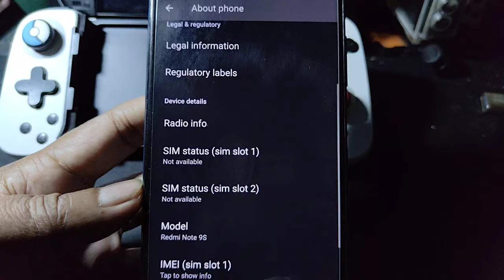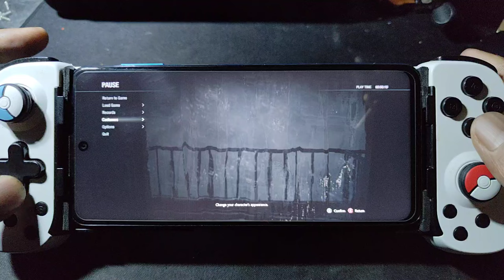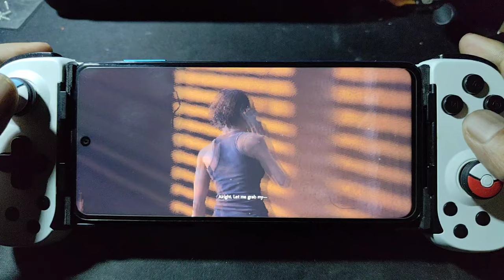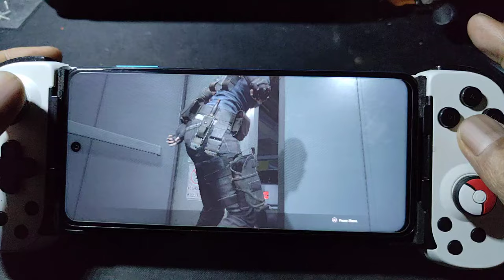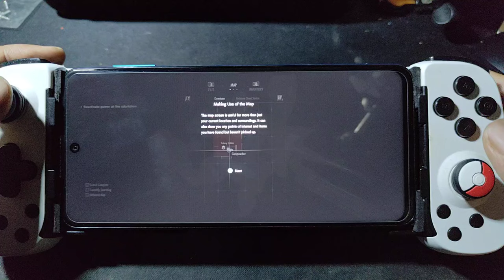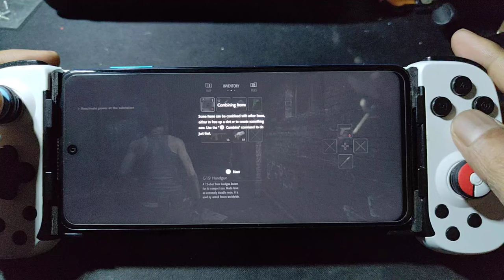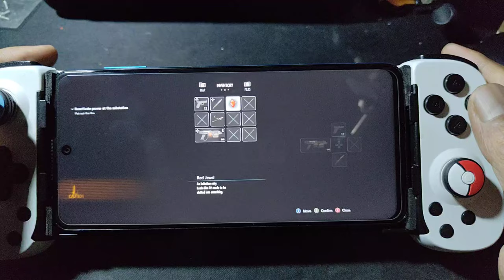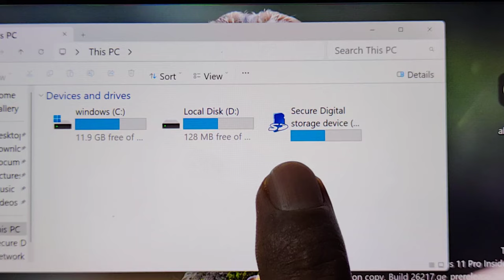RESIDENT EVIL 3 REMAKE ON REDMI NOTE 9S using Windows 11 Pro arm64 24H2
device info
Redmi Note 9S = SD 720G = 4/64gb
rom = Crdroid 9.2 android 13
dual boot = windows 11 pro arm 64  24H2

BIG THANKS TO Rubanoxd